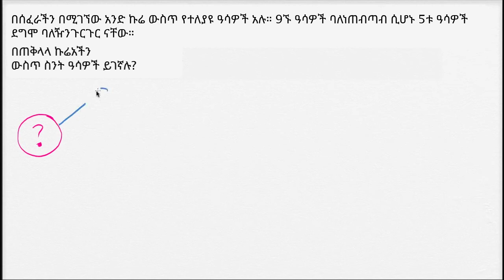06. ጀግናዎች እና ዓሳዎች | Sea monsters and superheroes | Khan Academy Amharic | Yimaru - ይማሩ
Lesson: ጀግናዎች እና ዓሳዎች | Sea monsters and superheroes